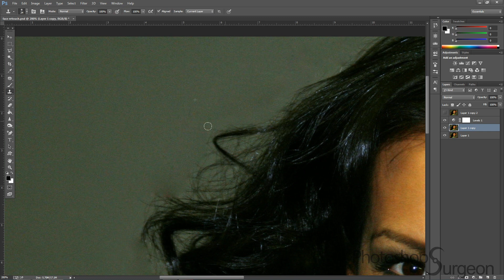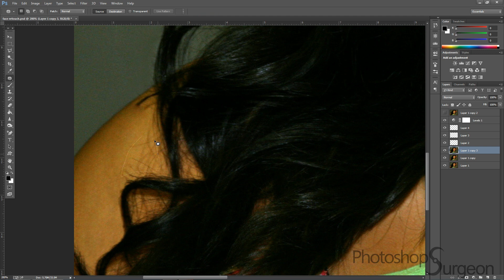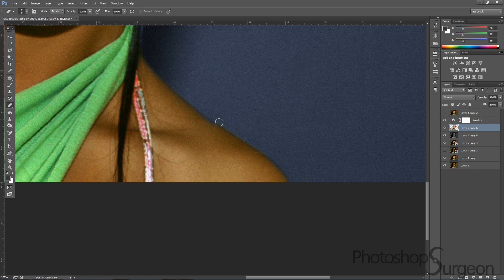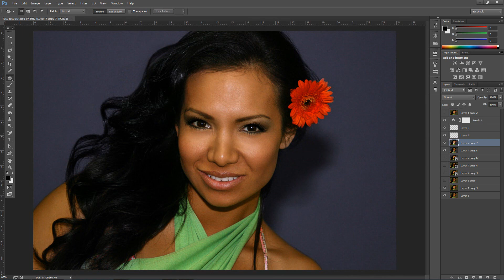How to look PERFECT in your FACEBOOK photos!